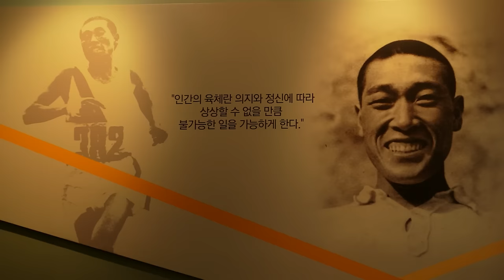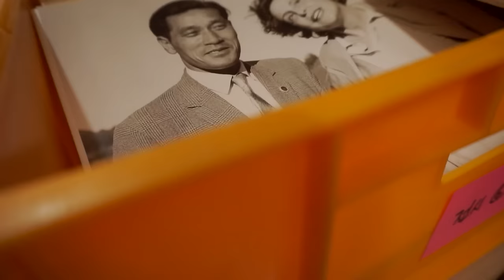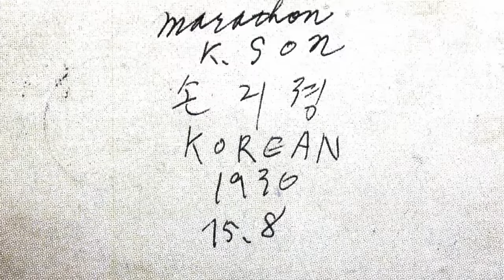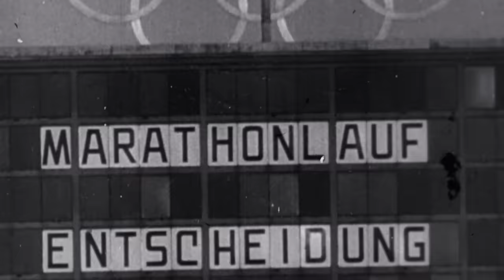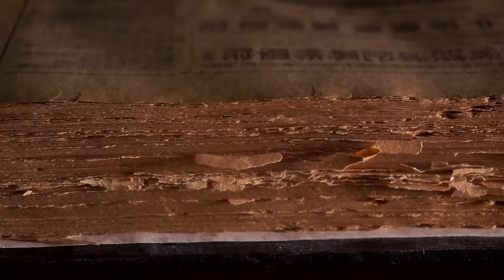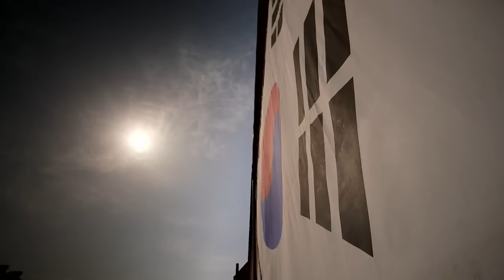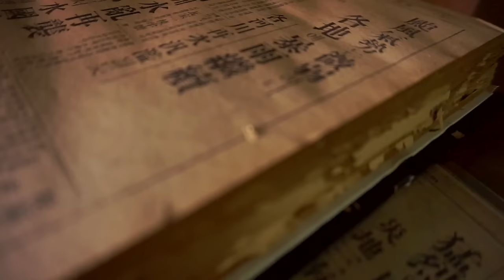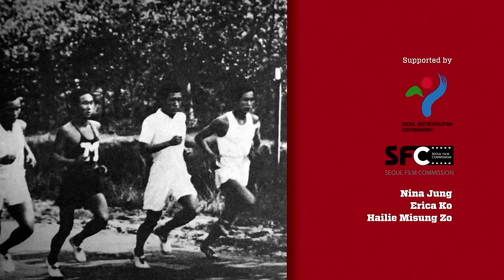The Run - The Forgotten Story of Korea's First Olympic Gold Medal | Free Documentary History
The Run - The Forgotten Story of Korea's First Olympic Gold Medal | History Documentary

Germany, summer 1936. All eyes are on Berlin where Nazi-Germany hosts one of the most political Olympic Games in history. Unnoticed by most, a political drama unfolds, which causes controversy up until today: the victory of the Korean marathon runner Sohn Kee-chung. It's the first ever Olympic Gold for Korea – and yet the medal officially goes to Japan. The colonial power has been ruling in Korea since 1910, a cruel period in Korea's history.

Like his fellow countrymen, Sohn has to take a Japanese name and therefore it's Son Kitei who wins in Berlin, not Sohn Kee-chung, and instead of the Korean, it’s the Japanese national anthem that echoes through the stadium.

Standing on the winner's podium, Sohn hangs his head in silent protest, covering the Japanese flag on his chest with his trophy. While the international press is not interested in his story, a newspaper back home in Korea prints the photo of Sohn with the Japanese flag scratched out – with the result of the Japanese government arresting and torturing eight of its journalists and shutting down the paper temporarily. Almost over night, Sohn becomes a symbol of the awakening resistance and poses a risk to the Japanese. They shut him out of public life and he will never run a marathon again. Up until this day, the IOC lists Sohn's victory as Japanese and under his Japanese name. In Korea however, Sohn has become a national hero. His humiliation but also his small gestures of resistance have become part of the collective memory. In Germany, too, Sohn seems to have made an impression. Leni Riefenstahl who captured Sohn's victory on camera, wants to understand his unusual reaction. A frequent correspondence evolves between the two, a rich archive of letters is to be explored.

What role did the historical run of 1936 play for Sohn and his fellow Koreans? What role did the Olympic Games play in the construction of national identity, in Korea, in colonial Japan and in Nazi-Germany?

With a focus on the fateful run in Berlin 1936, ‘The Run’ links Sohn's story to world history and sheds light on an important and mostly forgotten chapter of the turbulent chronicles of the 20th century.